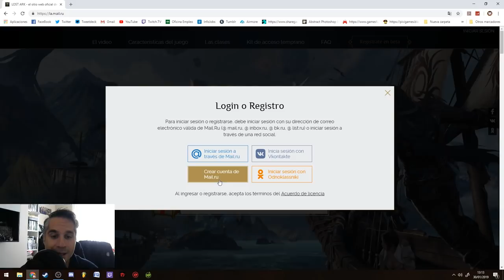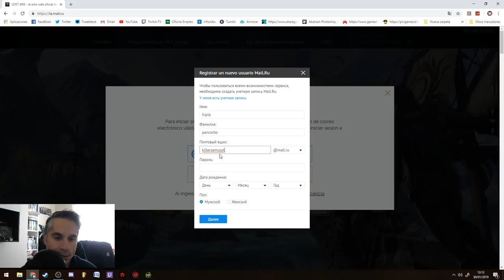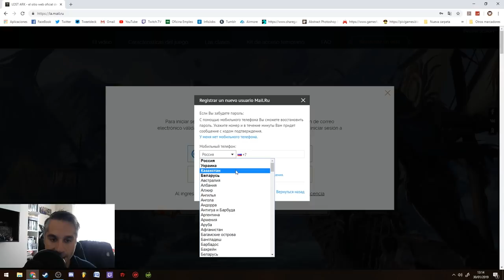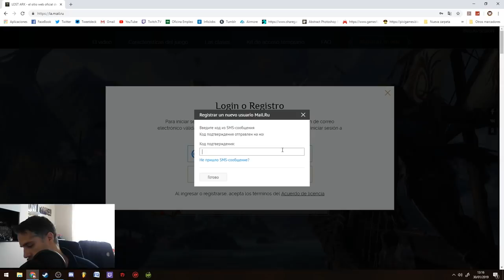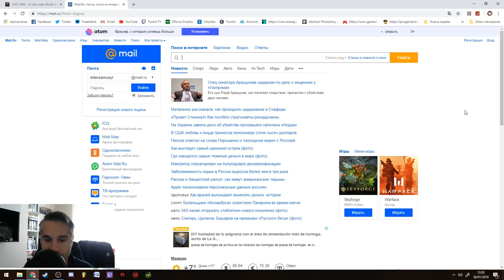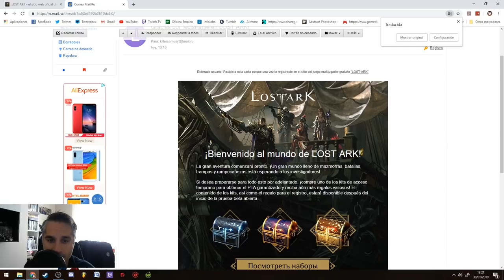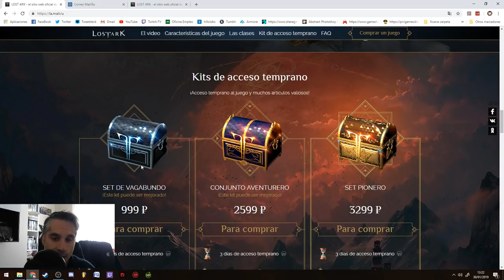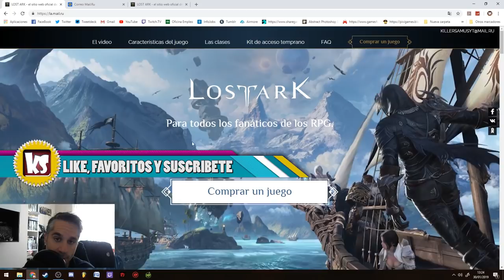CREAR CUENTA LOST ARK RUSO || Killersamus Games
IMPORTANTE
Recordad, LOST ARK rusia no tendra IP BLOCK ! aqu la web:

LINK IMPORTANTES